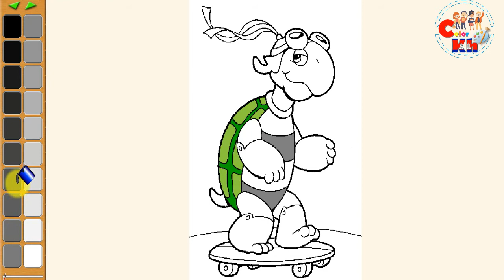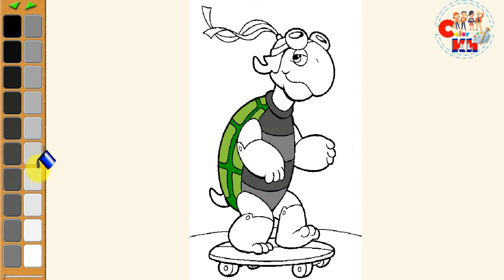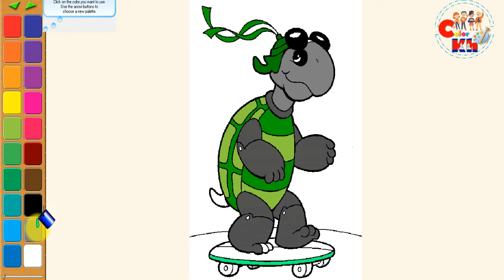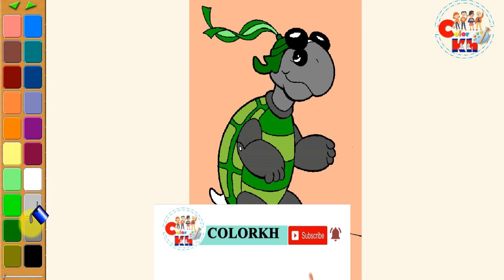Color| How to color Tortoise Travel |color drawing easy